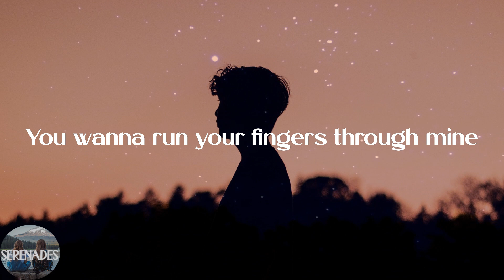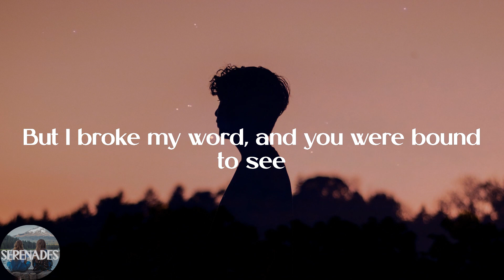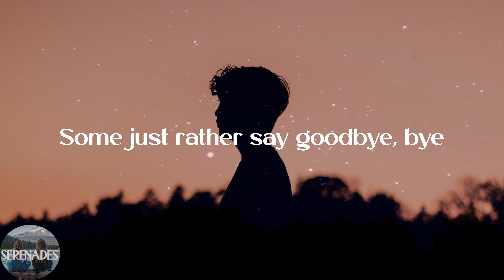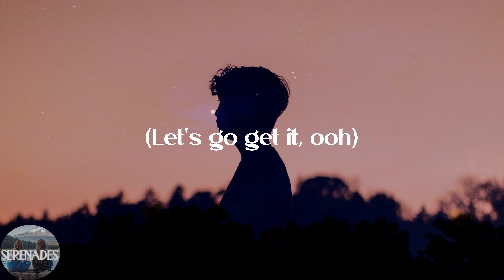WILLOW - Wait a Minute! (Lyric Video)